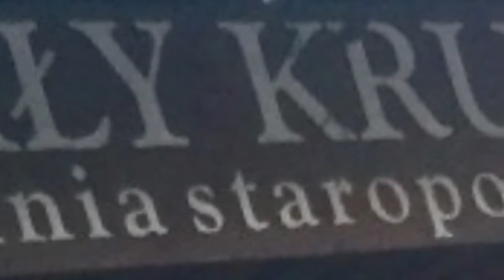Awansowe, pępkowe, wkupne